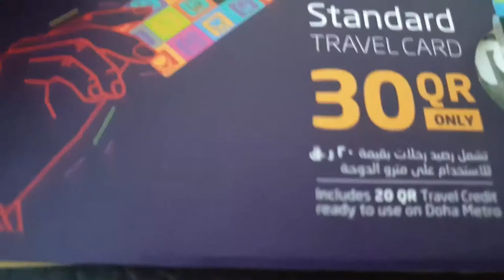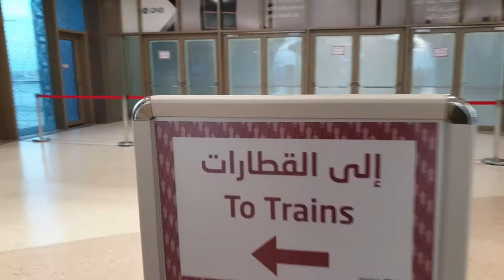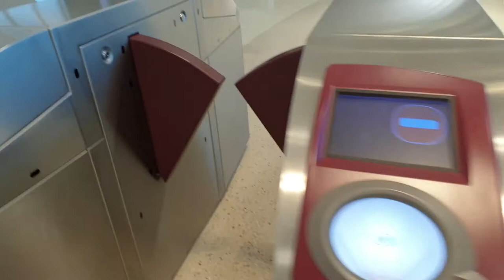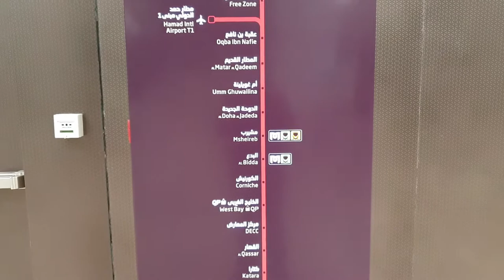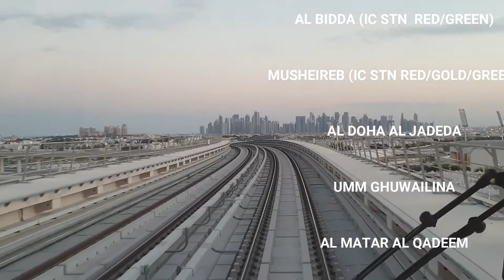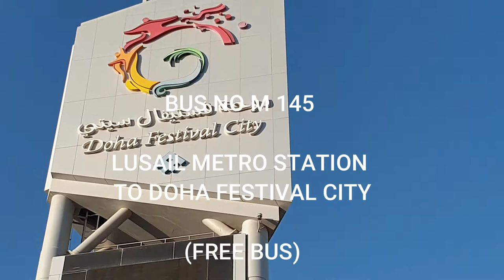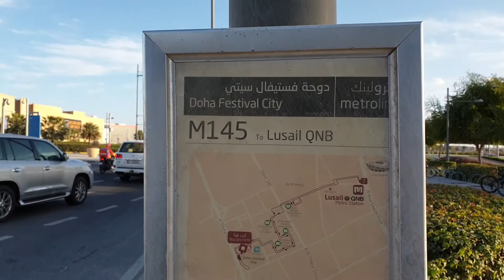Doha Metro Lusail to Wakra ~ Redline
How to reach Lusail iconic stadium for FIFA Worldcup 2022?
How to travel Wakra to Lusail in Doha Metro?
How to go Doha Festival city in Doha Metro?
Underground Metro stations in Doha - Qatar
Best metro train in the World.